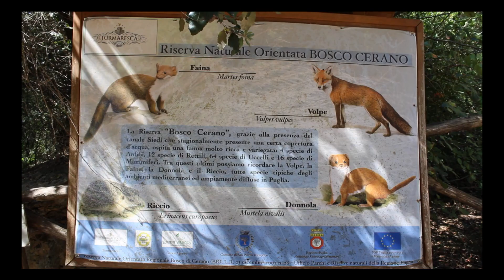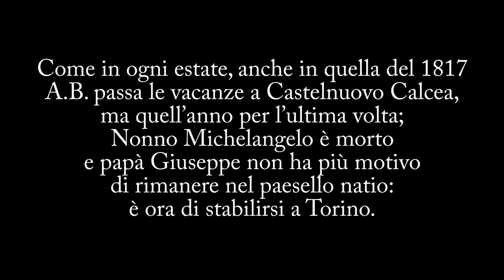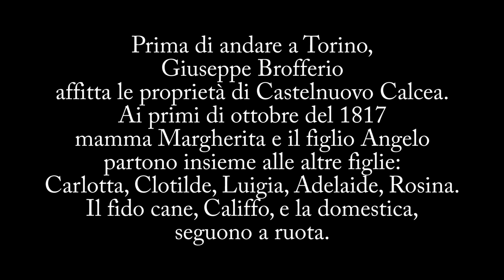Angelo Brofferio (2)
PER CONOSCERE ANGELO BROFFERIO